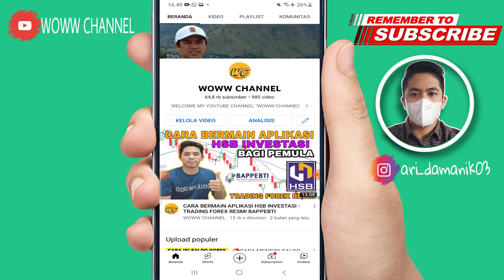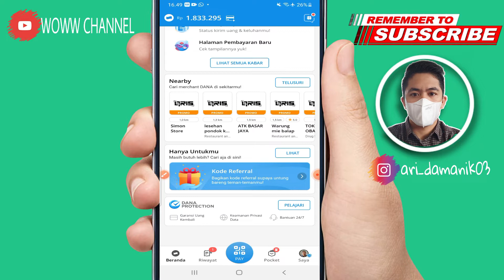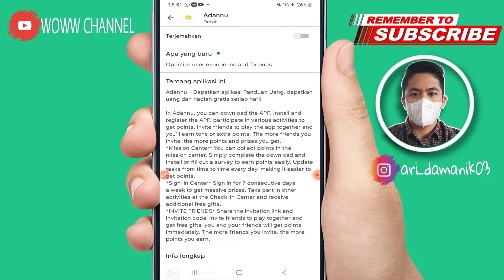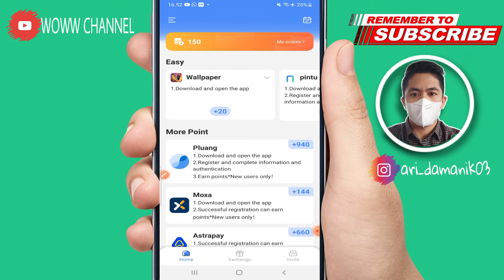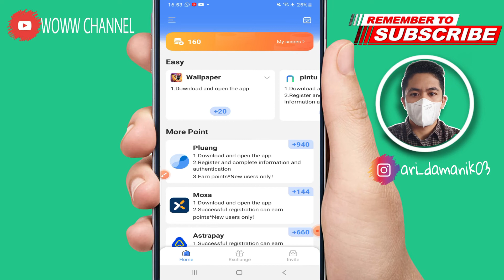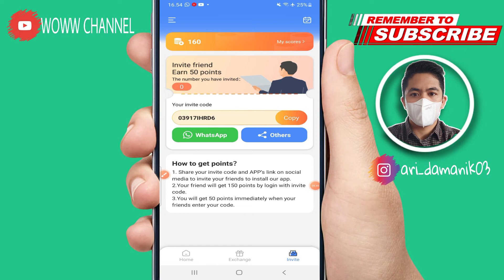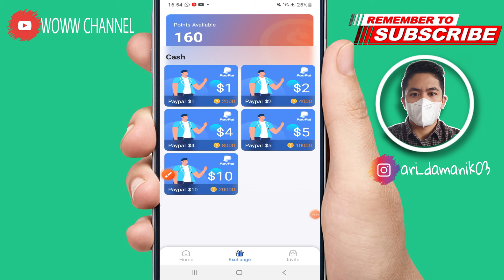NEW !! APK ADANNU - APLIKASI PENGHASIL PAYPAL TERBARU 2022 - TERBUKTI MEMBAYAR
1. Like Video ini
2. Share video ini
4. komentar positif dan
5.cantumkan no dana kalian
semoga beruntung

✅Daftar Aplikasi = ada di dalam video
✅Kode = 03917IHRD6

ADA DANA KAGET (BANTU LIKE ya  BOSKU)
👉 link di dalam video //  Tinggalkan LIKE MU UNTUK BANTU CHANNEK INI

aplikasi diamond sultan
review diamond sultan
daftar diamond sultan
withdraw diamon sultan